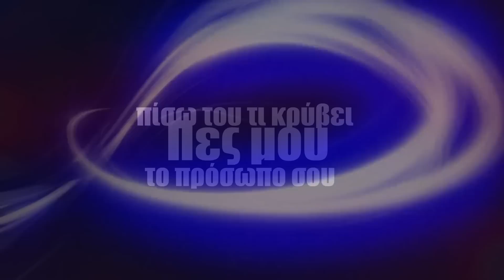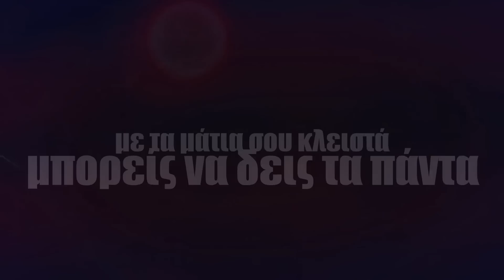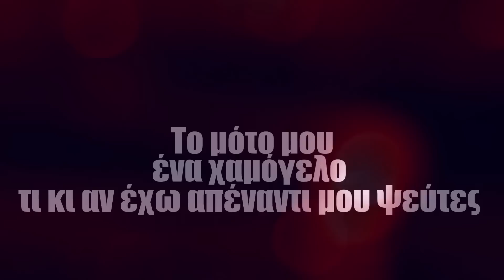PHENOM x NEWTRIX - Πες μου ft. Adversus ( Lyric video )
PHENOM x NEWTRIX ( Pulp Fiction EP )
Στίχοι - Ερμηνεία : Phenom, Adversus
Μουσική παραγωγή - Μίξη - Mastering : Newtrix

Πες μου το πρόσωπο σου πίσω του τι κρύβει
ή μάλλον μην μου πεις νομίζω πως το ξέρω ήδη
πες μου με το ψέμα σου τι θέλεις να αποδείξεις
θέλεις κάτι, βρες το θάρρος για να το ζητήσεις

Πες μου πως μπορείς καθημερινά να ζεις
σε ένα κόσμο που 'χει γκρεμίσει τη γέφυρα της λογικής
σαν μια λεπτή γραμμή η σιγουριά απ' τα λόγια σου
το βλέμμα σου σε πρόδωσε ξανά μην τ' αρνηθείς
Μπορεί να είμαι εγώ ο απαισιόδοξος της ιστορίας
και όταν θα την διηγείσαι μην πεις το όνομα μου
μπορεί να 'μαι αφορμή της χειρότερης καταιγίδας
και όταν είμαι κάπως πήγαινε με τα νερά μου
Μπορεί σε όλα να 'μαι εγώ σωστός μπορεί και όχι
μπορεί να είμαι λάθος εντελώς μπορεί και όχι
μπορεί να ξέρω γύρω μου τι συμβαίνει όμως μπορεί
περαστικός να 'μαι και εγω σε αυτή τη ζωή
Κι αν όντως είμαι εγώ περαστικός σημαίνει έχω
άλλους τόσους προορισμούς για αυτό καλύτερα να τρέχω
να προλάβω το ρολόι μας μάθαμε να κοιτάμε
σαν ρομπότ σε συγχρονισμένο βήμα περπατάμε
Το χτες έχει περάσει και το αύριο δεν ήρθε ακόμα
και δε ξέρω άμα θα 'ρθει για αυτό και εγώ ζω το τώρα
με τα μάτια σου κλειστά τα βλέπεις όλα μαύρα
ψέματα, με τα μάτια σου κλειστά μπορείς να δεις τα πάντα

Οι δείκτες κινούνται γρήγορα,η ώρα περνάει
στους καθρέφτες κοιτώ τα είδωλα,ενώ το εγώ μου ξερνάει
Πές μου τι έγινε του φώναξα,δεν μου μιλώ σ'αγνώστους μου απαντάει
Χαθήκαμε στο σήμερα,γιατί κρατήσαμε το χθές κι έτσι χάνουμε το αύριο
γύρω μας ζωές σαν ερείπια,ξέρω φταίω και φταίς,το γκρίζο γαμώ μου μοιάζει σάπιο
Μιλάς συχνά για έρωτες,τι είναι οι έρωτες?
Μια γαμημένη παραίσθηση για καταθλιπτικούς και πέφτουλες!
Mήν με κοιτάς στα μάτια μου,γαμώτη μου μην με κοιτάς
θα δεις ενα σωρό άγρυπνα βράδια που αναρωτιόμουν τι ζητάς
Πες μου ξανά πως μαγαπάς,ίδια λόγια,άλλη εποχή
μα άκομη για τα θέλω σου δεν τολμάς
Ανθρωπάκια μαριονέτες,συναισθημάτων επαίτες
Κώδικας για την ζωή σας οι ξεπέτες
Το μότο μου ενα χαμόγελο τι κι αν έχω απέναντι μου ψεύτες
Πες μου τι έγινε χθές κι αν δεν θυμάσαι άστο μάλλον
δεν έχουν σημασία για σένα οι στιγμές.